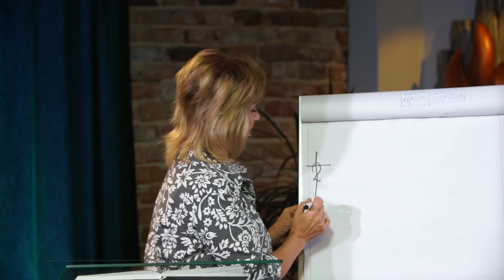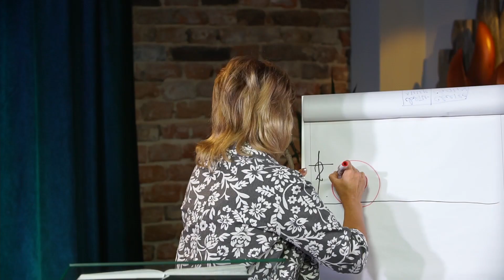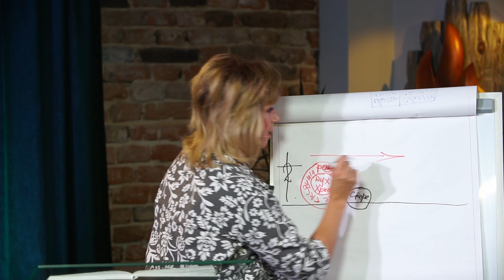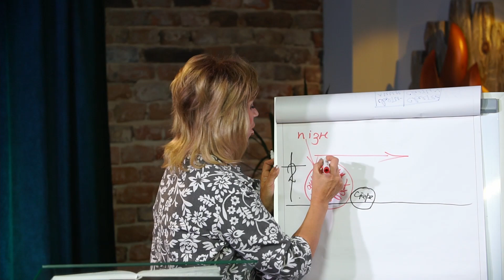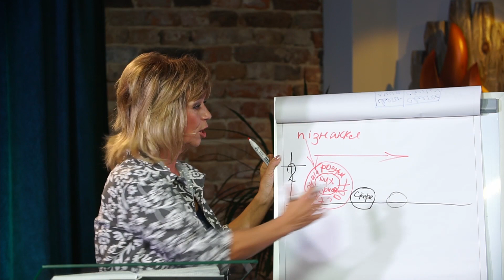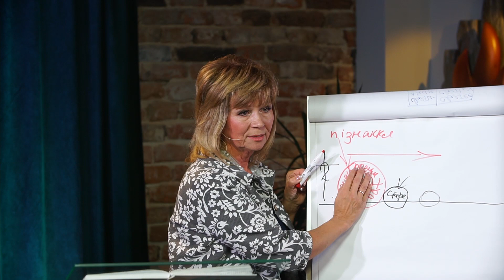Message | Нове - досконале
Що пізнаємо, а що відкидаємо?
Дивись | Навчання | Частково слухаю, частково не слухаю | #11 | 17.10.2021